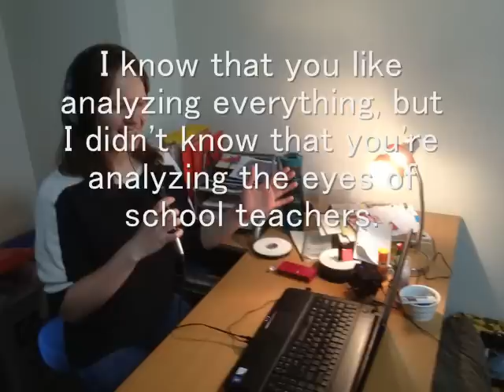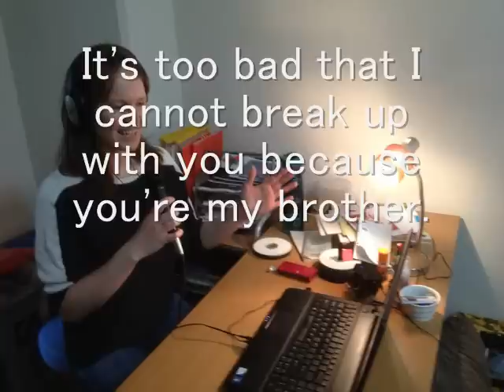第7弾 BeHappy英会話スクール 英検２級＆準２級 動詞トレーニング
BeHappy英会話スクールの教師たちによる、英検対策のリスニング教材です。英検２級と準２級によく出る動詞の練習です。暗記するだけでなくて、会話で実際に使えるよ­­­­­­うになるまで練習してくださいね。